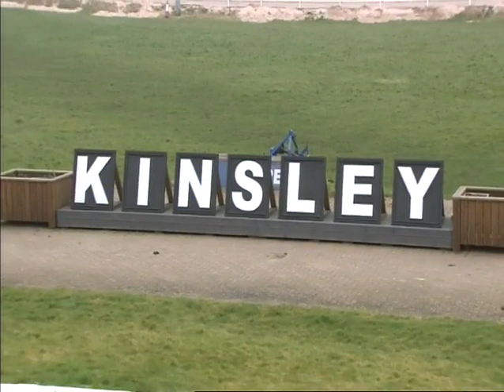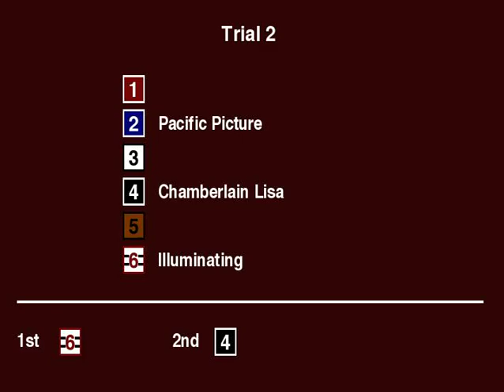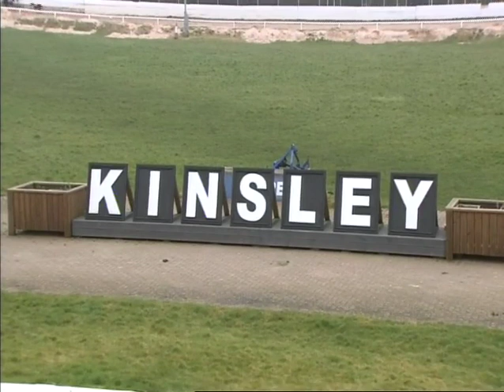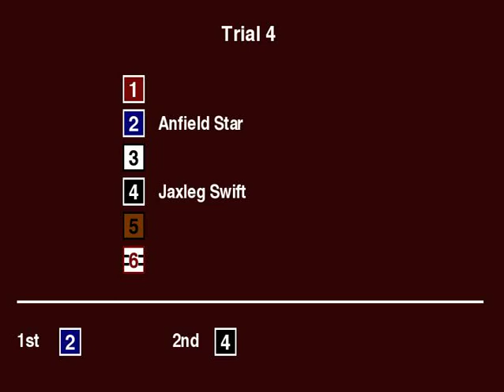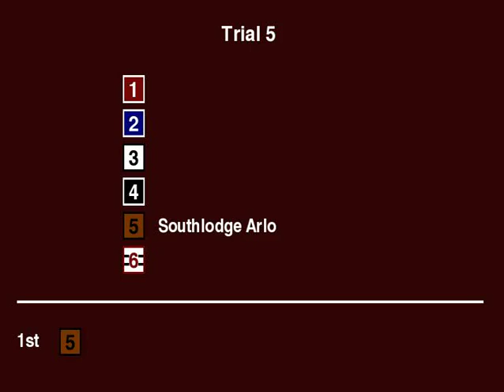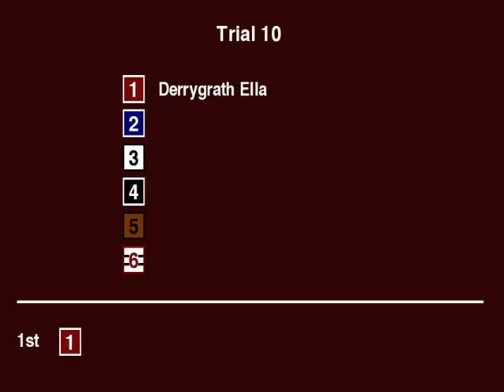2rd Mar trial meeting